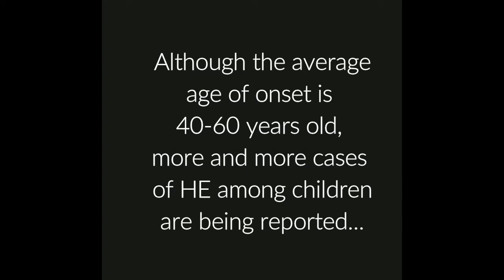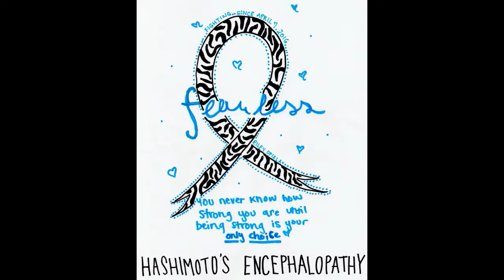HESA kids video "Neuroscience is Essential"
Enter the young lives of Haleigh, Emma, Riley and Carson who have been stricken and struggle with a form of autoimmune encephalitis called Hashimoto's encephalopathy.
A special thanks to all the kids and their parents for helping to bring awareness by participating in the Neuro Film Festival and also thanks to WJXT and for their interview with the McKee family.